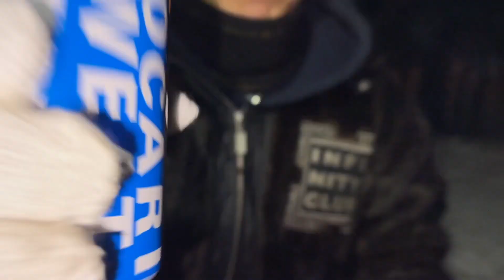【Valentine Camping】I didn't get any chocolate so I made it myself／SumibiClub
I'm a Charcoal man!!
毎日炭火で焼いてるよ！